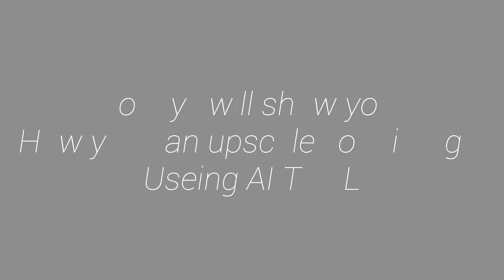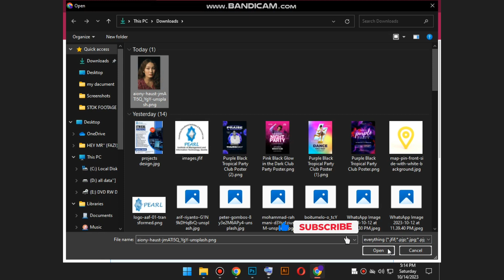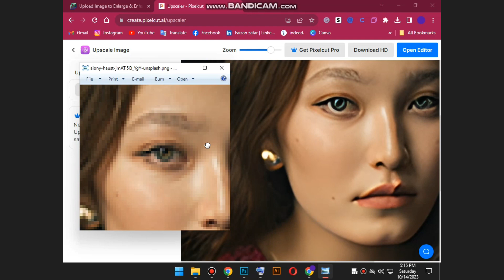IMAGE UPSCALER: Do You Really Need It? This Will Help You Decide! | Faizan Graphics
Title: IMAGE UPSCALER: Do You Really Need It? This Will Help You Decide!

Hey there, fellow content creators and tech enthusiasts! 📸 In today's video, we're diving deep into the world of image upscaling to help you answer the burning question: Do you really need it? 🤔

Whether you're a photographer looking to enhance your shots or a filmmaker aiming to upscale your videos, we've got you covered! Join me as we explore the ins and outs of image upscaling technology and its applications. 🚀

In this video, we'll discuss the pros and cons of image upscaling, share real-world examples, and provide practical tips to help you make an informed decision about whether image upscaling is right for you and your creative projects.

From understanding the basics to exploring the latest AI-driven upscaling tools, we've got all the information you need to take your content to the next level. 💥

1. Image Upscaling
2. Do You Need It
3. Image Enhancement
4. AI Upscaling
5. Photography Tips
6. Video Editing
7. Creative Projects
8. Tech Enthusiast
9. YouTube Tutorial
10. Tech Talk
11. Content Creation
12. AI-Powered Tools
13. Upscale Software
14. Enhance Images
15. Improve Video Quality
16. Upscaling Technology
17. Pro vs. Cons
18. Real-World Examples
19. Decision-Making
20. YouTube Advice